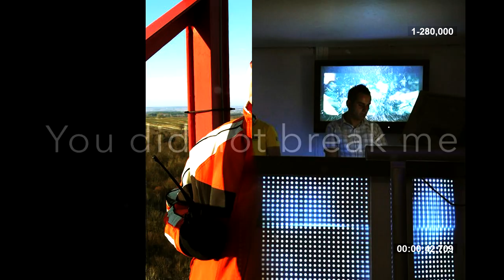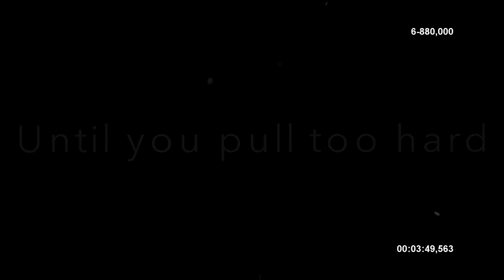10 350 Absolute Frames (1000 Forms Of Video)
photo: private archive